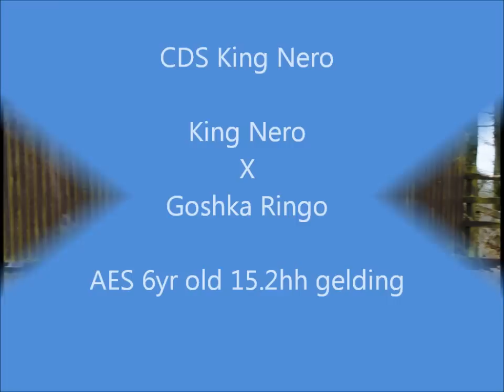CDS King Nero 6yr old gelding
AES - 15.2hh dressage/show gelding
King Nero (Neron) X Goshka Ringo